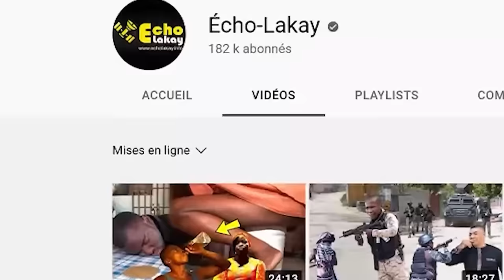Mardi 23 Janv 2024 Yap resi pran Ariel fwa sa ! Operasyon Boule kay Andre Michel ak Ariel Henri